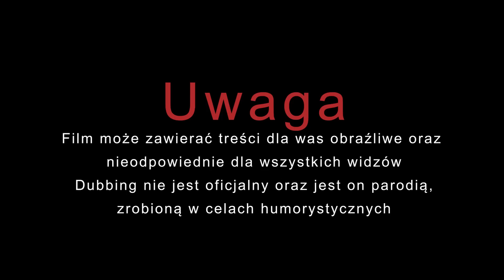TF2 Po Polsku | [Polski Dubbing]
Zastanawialiście się kiedyś, jakby brzmiał TF2 z polskim dubbingiem? Dzisiaj się dowiecie! Poświęciłem swoje zmysły (i wasze), aby nagrać pewien mod zrobiony przez społeczność w 2018 roku, i Jest on… ciekawy?

Team Fortress 2 po Polsku to dar od Bogów, który musimy wielbić, bez niego nie istniałoby życie a tf2 by umarł, to jest fakt.. nie zmyślam

 - - Przypominam także: JEST TO NIEOFICJALNY POLSKI DUBBING DO TEAM FORTRESS 2!

Tak na poważnie to mam kilka słów do wypowiedzenia o tym dubbingu… Czemu, dlaczego oraz kto? XD
Widać że włożone w to było trochę potu, i po prostu jestem zafascynowany tym, że postanowili zrobić taki dub, jaki wyszedł.

Film się podobał? Zostawcie like oraz komentarz pod filmem aby pokazać że wam zależy!

Kto by się spodziewał polskiego dubbingu w takiej grze, heh?